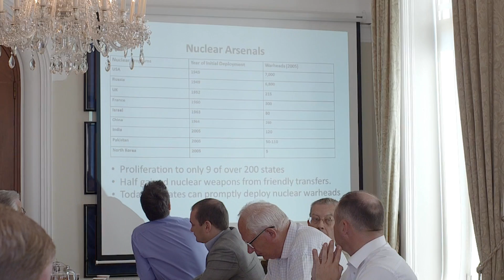Jacek Kugler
The Problem of Nuclear Parity: Conditional Disarmament Dynamics in the Present World